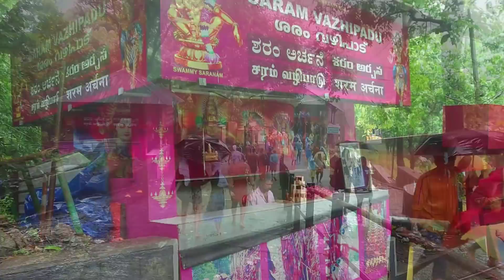0287 சபரிமலை ஆடி மாத பூஜை 🎧 ശബരിമലയിലെ മഴ 🌧️ 🙏❤️🧡💛💚💙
നിലക്കൽ നിന്നും ചെറിയ വണ്ടികൾ കടത്തിവിട്ടു തുടങ്ങി. കർക്കിടക മാസ പൂജക്ക് വേണ്ടി സന്നിധാനം പൂക്കളാൽ അലങ്കരിച്ചു. തകർത്തു പെയ്യുന്ന മഴയിൽ പമ്പ നിറഞ്ഞൊഴുകി.

Sannidhanam
Sabarimala, Paththanamthitta, Kerala 689662